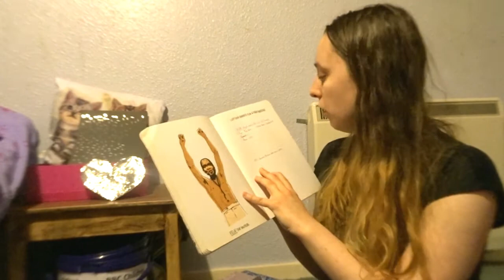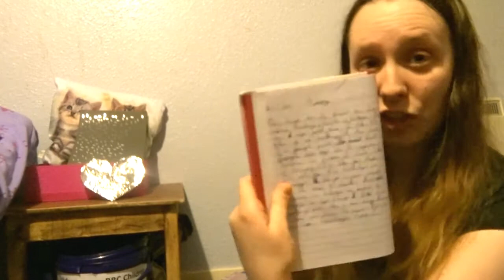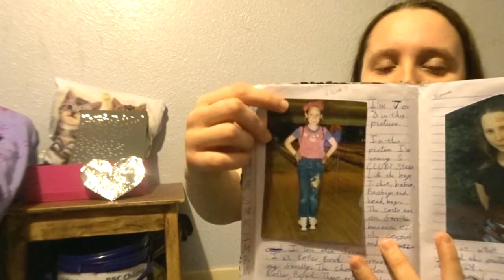Creative Pointless Writing Books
Pointless Writing Books I don't write in anymore, but maybe one day I'll look back and write back in one of these books in the future